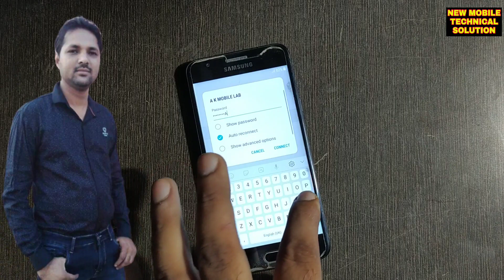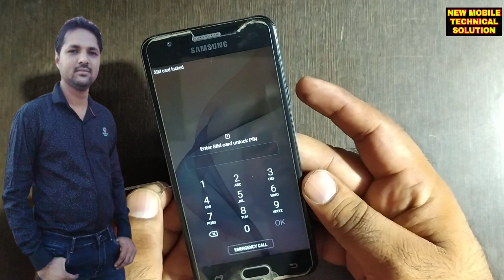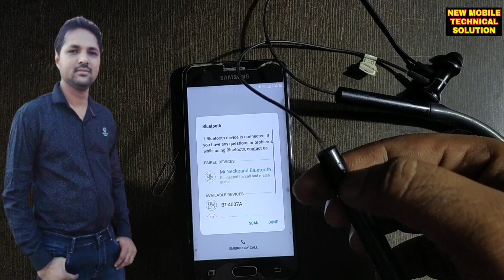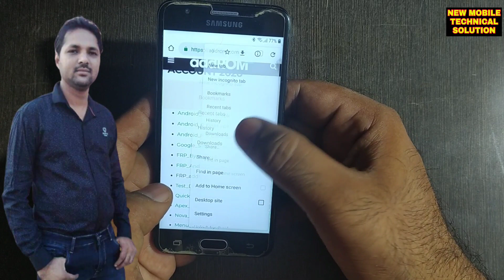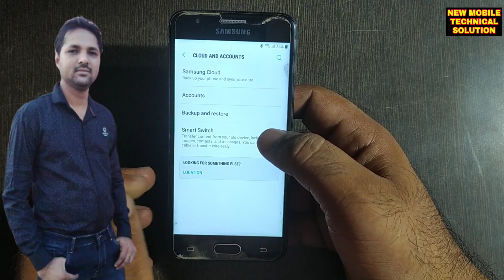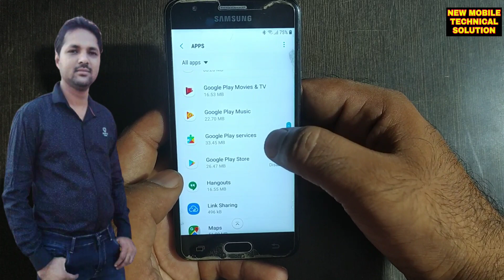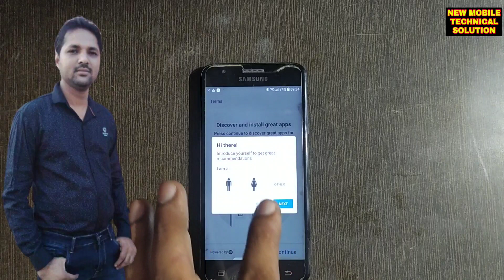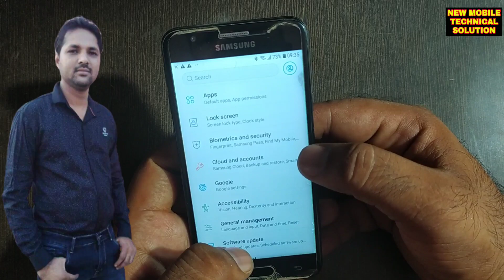Samsung J5 prime frp bypass android 8 | Samsung j570f google account bypass solution android 8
samsung j5 prime frp bypass 7.0 calculator not working,